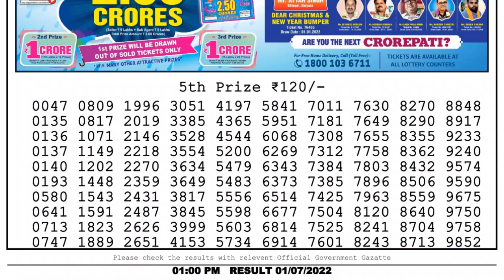🔴 Lottery Sambad Live 01:00pm 01/07/2022 Morning Nagaland State Dear Lottery Result Pdf Download